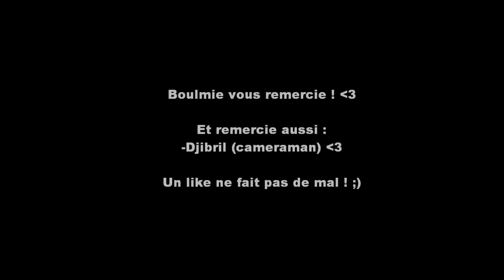Football of Boulmie 2 ( Spécial Diego Rigonato )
Boulmie défend les couleurs du Stade de Reims et tire de n'importe où
Merci à Djibril ! ;)